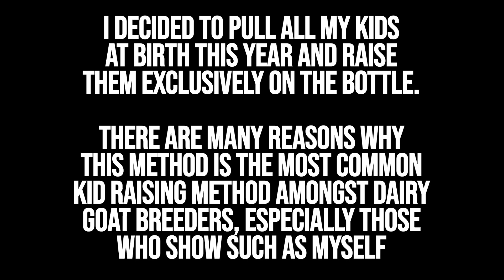BUNNY BLESSES US WITH AN EASY BIRTH (fast and uncomplicated full goat birth video)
After Sedai's traumatic birth yesterday, I couldn't be more grateful for this easy, uncomplicated and bountiful kidding from our second freshener, Bunny. This is one of my most anticipated births of the season and boy oh boy, Bunny did NOT disappoint!